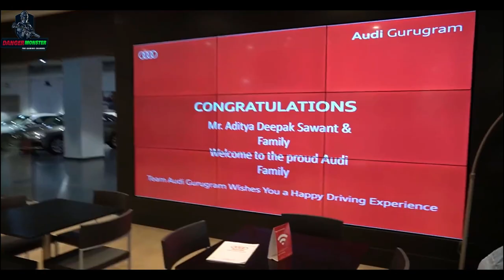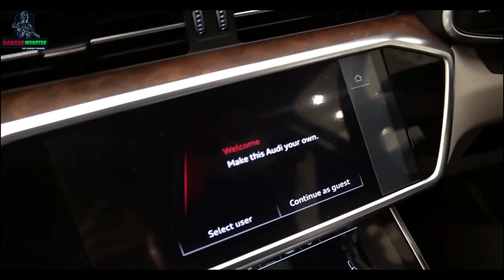🔥🔥🔥Dynamo New Car !! Dynamo Buy New Audi Car !! 💰💰💰Price Of Dynamo New Audi Car !! Dynamo Ki New Car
Dynamo New Car !! Dynamo Buy New Audi Car !! Price Of Dynamo New Audi Car